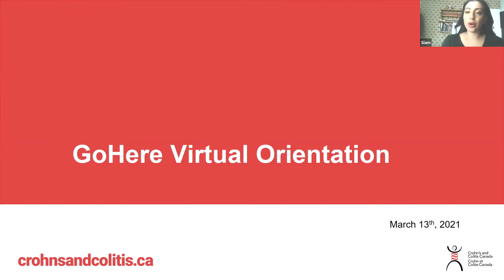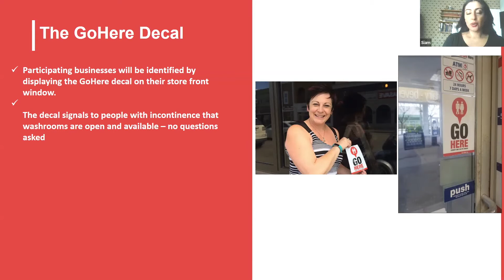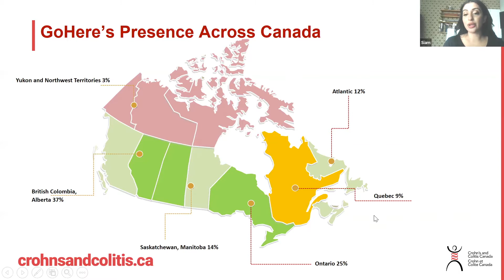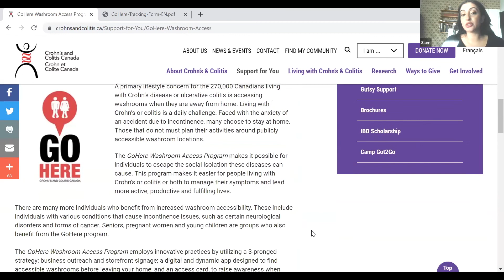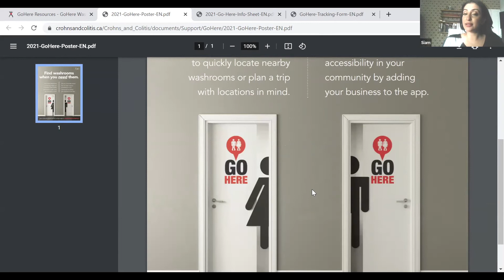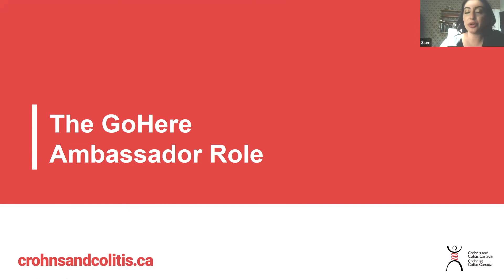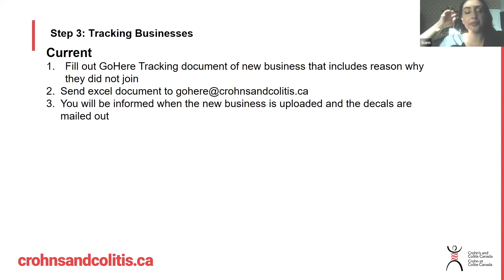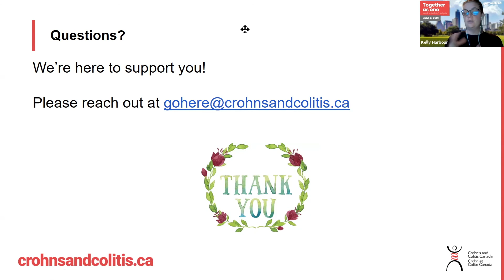Vidéo de formation des bénévoles Allez Ici pour Crohn et Colite Canada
Le programme Allez Ici vise à établir des partenariats avec des organismes, des entreprises et des gouvernements afin d’accroître l’accès aux toilettes pour les personnes qui vivent avec des problèmes de santé liés à l’incontinence, comme la maladie de Crohn ou la colite. Cette vidéo est un guide simple et une formation sur le Programme d’accès aux toilettes Allez Ici. Il offre une promenade à travers notre centre de ressources virtuelles et des étapes décrivant comment devenir bénévole et comment inscrire des entreprises à notre application Allez Ici.